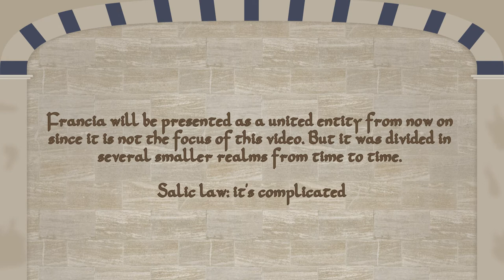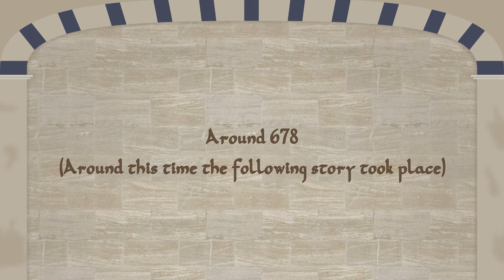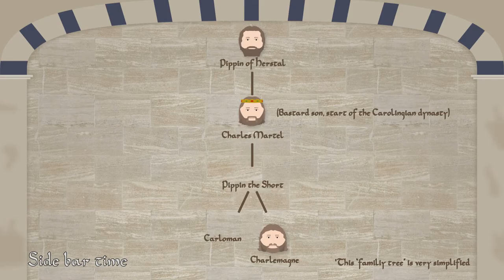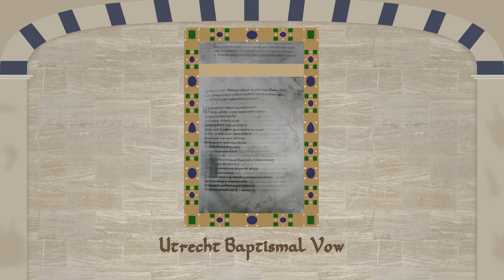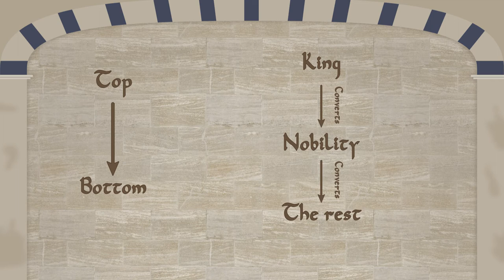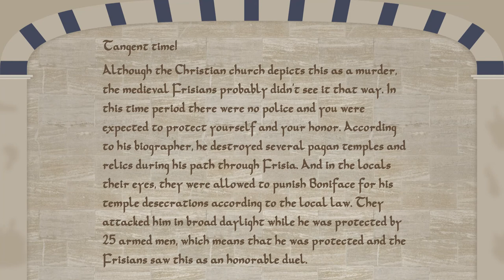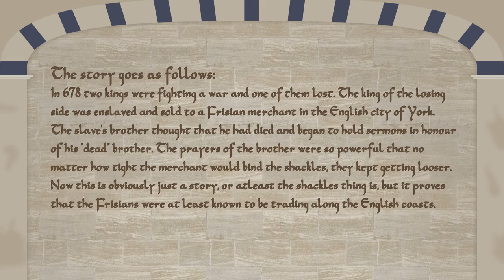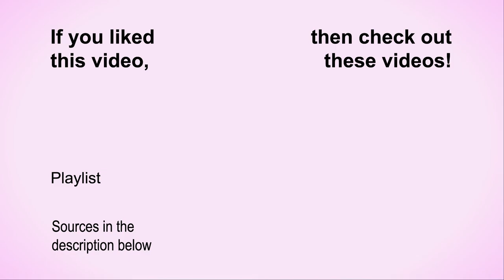History of Friesland - The Early Middle Ages and Magna Frisia | Background History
Welcome to the second part of my series on Frisian History. See Magna Frisia in all it's glory as we will take a peeksy at early medieval Frisians.

Title card and chapter music by Matthijs Rooks, check him out!

SOURCES

⮞ Books:
• Doedens, A., Kortlever, Y. and Mulder, L.,  Geschiedenis van Nederland: Het verhaal van prehistorie tot heden (Zutphen, 2015)
• Kooistra, D., Frieslands verleden: De Friezen en hun geschiedenis in vijftig verhalen (Bornmeer, 2016).
• Terpstra, P., Tweeduizend jaar geschiedenis van Friesland (Leeuwarden, 1980)

(The design of the 11en30 site is sadly broken at the moment)

IMAGE CREDITS

Map borders are based on the Codex Aureus of St. Emmeram

⮞ Images:
• King Willem-Alexander:

• Modern parts of the map based on OpenStreetMap

Credit: RACM & TNO. Developed for the National Research Agenda Archeology

0:00   Intro
0:35   Magna Frisia (?)
3:20   Conquest of Friesland
5:35   Christianization
8:44   Frisian Trade